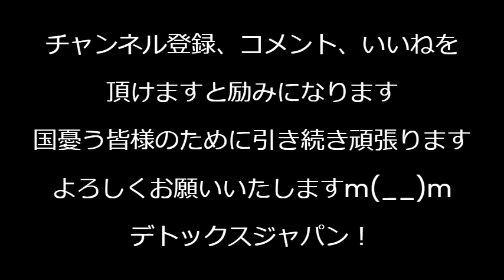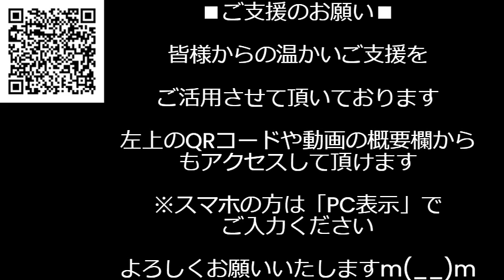パリ五輪女子ボクシングに性別不明選手がまぎれ込みイタリア選手がボコボコにされ開始46秒で棄権、メローニ伊首相「公平でない！」「男性遺伝子を持つ者を女子競技に出すな！」と運営を非難 240802